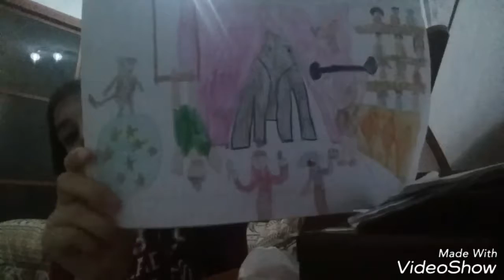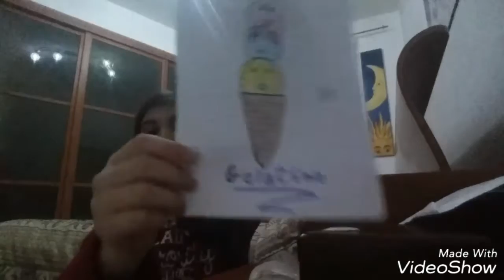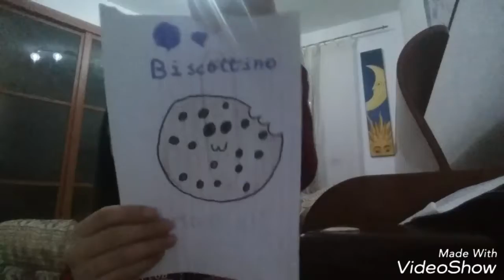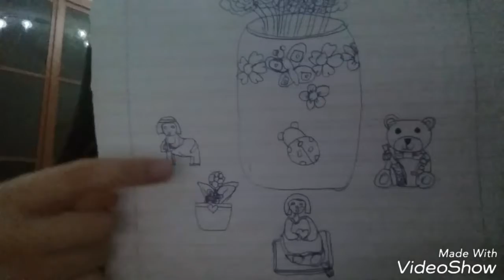I miei disegni kawaii